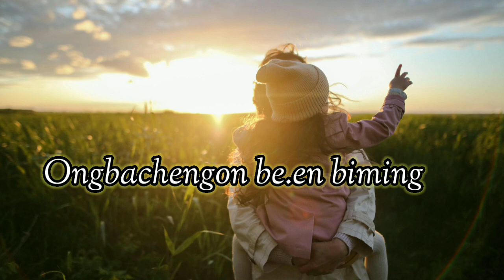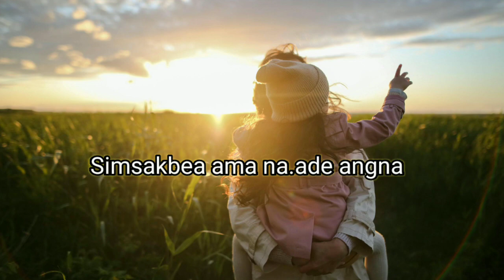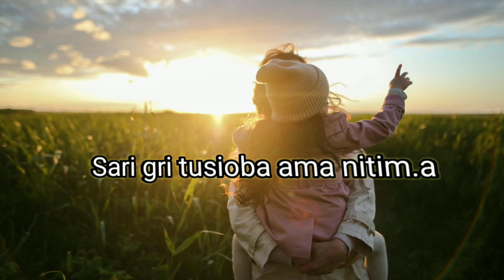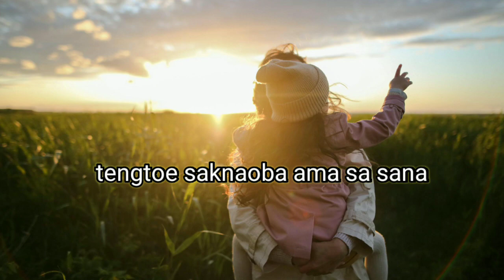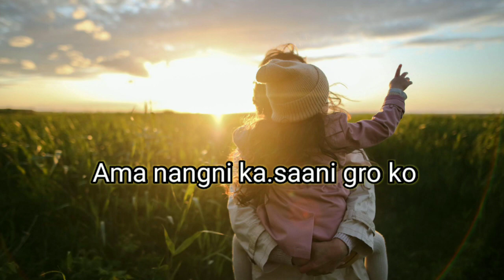Simsakbea ama na.ade angna